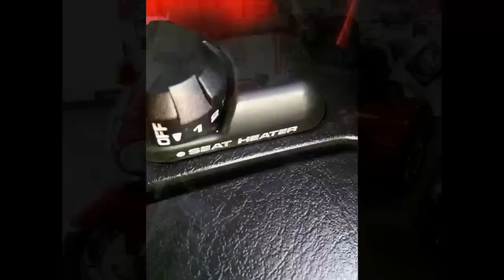Ridding Harley's in Daytona Beach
Harley Davidson
Daytona Beach

Herritage
Trike